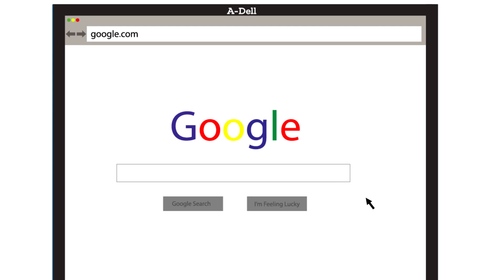Veterans Education Challenge: PSA #3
Support the Veterans Education Challenge!